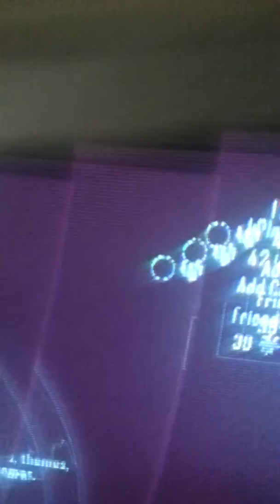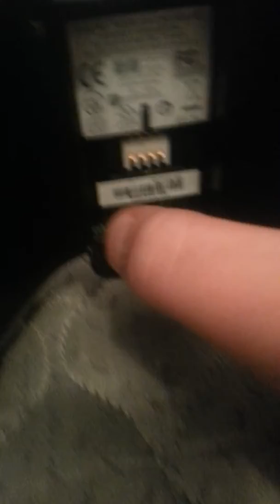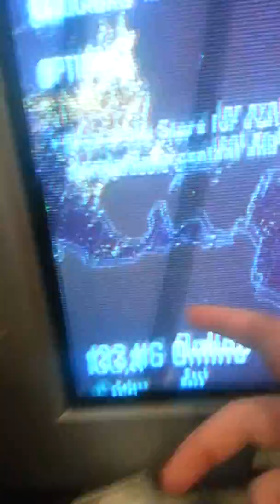UNLIMITED Power in Xbox-360 Controller (DONT DO IT)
This is how to get unlimited power in your xbox 360 controller and save alot of money

2022: I was a stupid kid, this is a fire hazard lmao